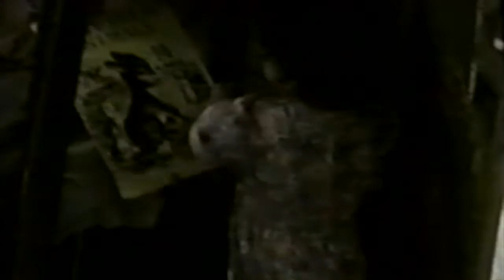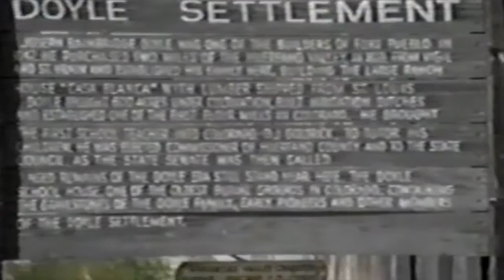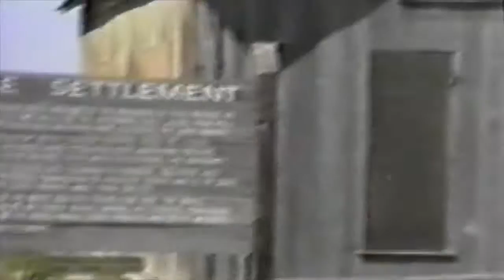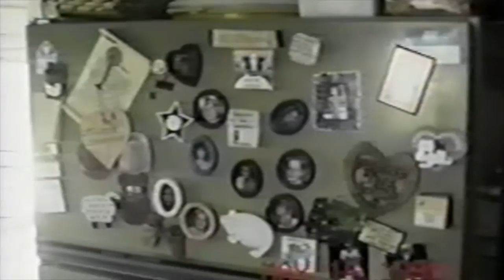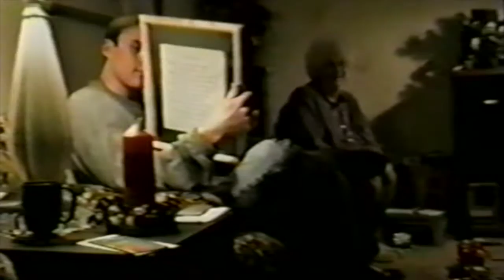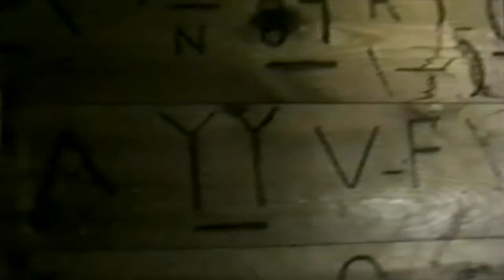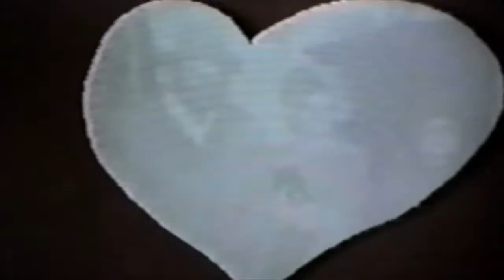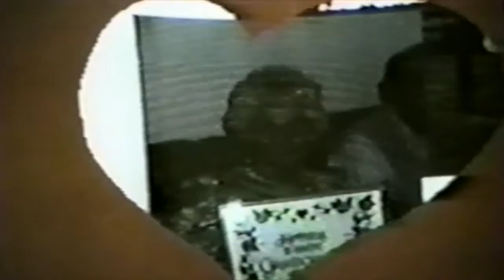Misc Malskeit Film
Miscellaneous film from Lorraine